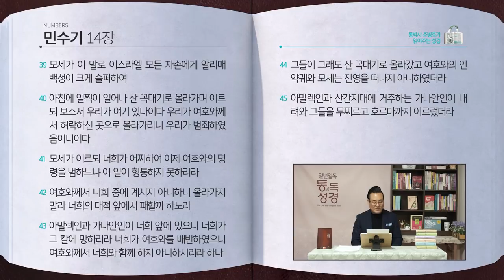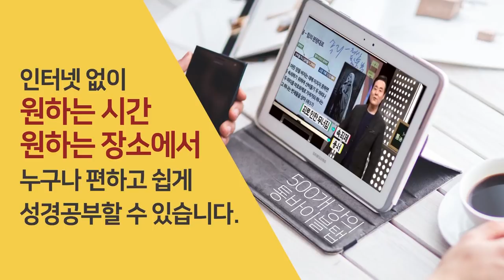[49일] 민수기 13~14장 | 통박사 조병호와 함께 읽는 성경통독